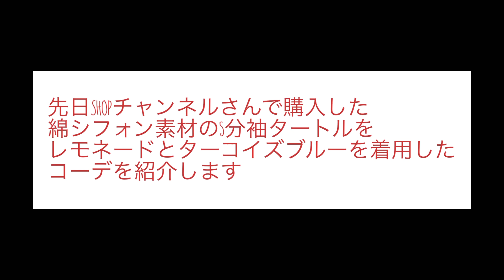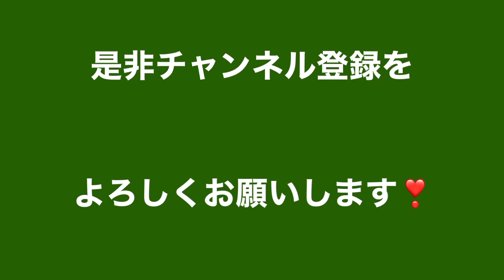【SHOPチャンネル】さんで購入した綿シフォン素材のタートルでコーデをしてみました